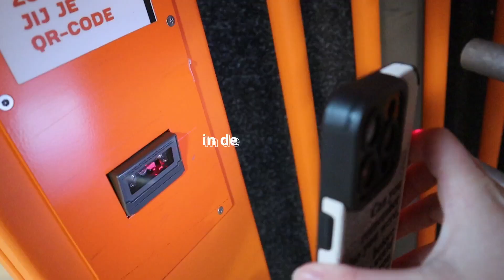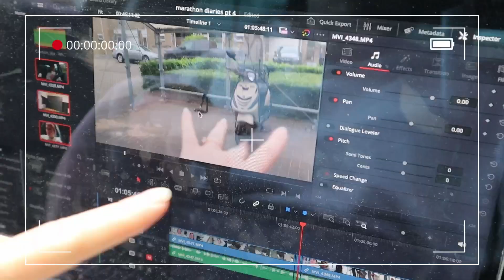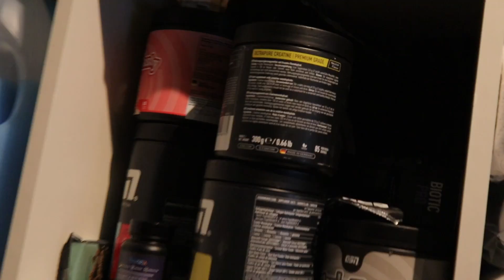road to run a MARATHON pt4 - LONGEST RUN EVER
Zoals je aan de titel wel had kunnen lezen ga ik een marathon lopen en ik neem jullie mee in mijn trainingen hiernaartoe. ik heb geen zin om alleen te gaan hardlopen, dus ik doe ook krachttraining, hier zijn heel veel voordelen aan!! Dus ik ben een hybride atleet.

Er komen nog veel meer mega leuke video's aan, elke week post ik een recap van mijn week en mijn trainingen. Wil jij nog iets weten/zien? laat dat dan alsjeblieft weten, dan kan ik een uitleg geven.

Echt iedereen mega bedankt voor alle support, NU AL!! echt mega mega mega dankjewel! ook mega erg bedankt voor iedereen die mij support door mijn codes te gebruiken! dat hoeft echt niet, maar het zal mij wel heel erg helpen hihi.

Ik ben echt mega benieuwd en excited.

Ren jij mee? en tot de volgende!!

liefs
Lisa